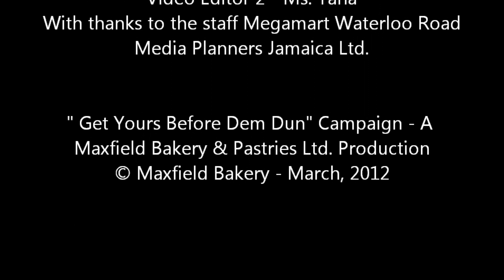Making of Maxfield Bakery Get Yours Before Dem Dun.wmv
Join us on this behind the scenes feature of the making of Maxfield Bakery's "Get Yours Before Dem Dun" commercial.